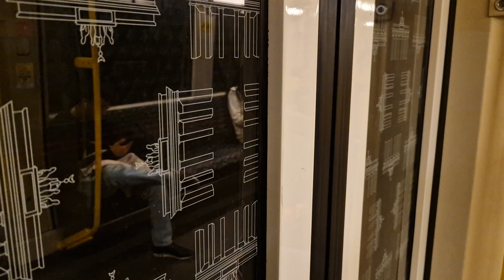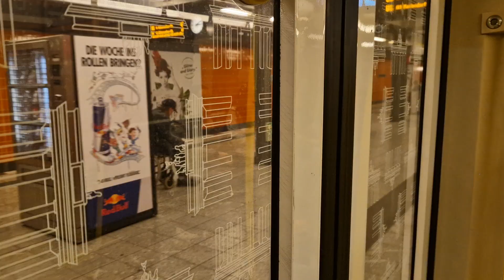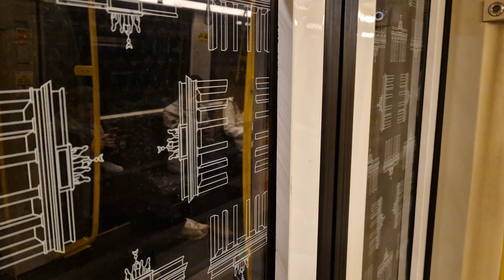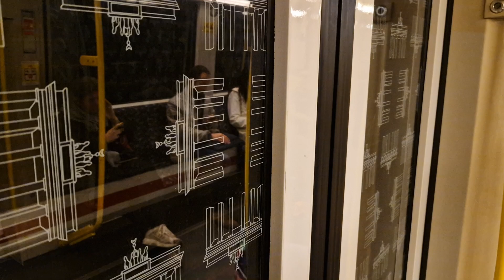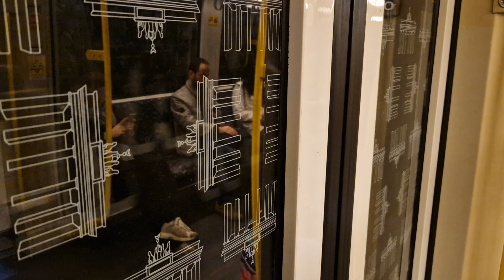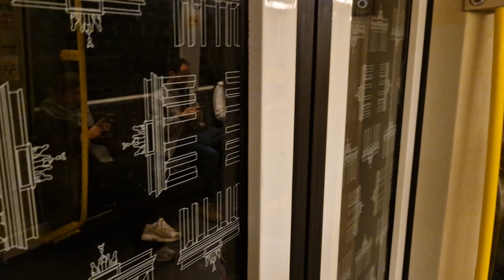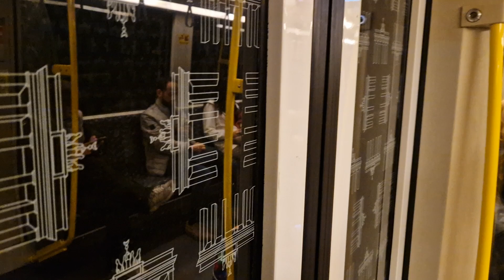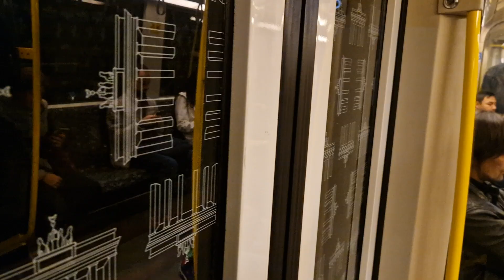U-Bahn Berlin | Mitfahrt in der U6 von Leopoldplatz bis Friedrichstraße im H01 5043-2